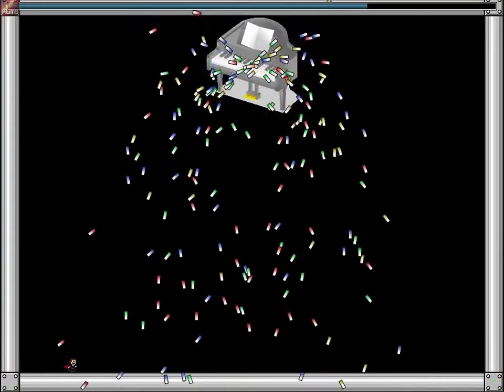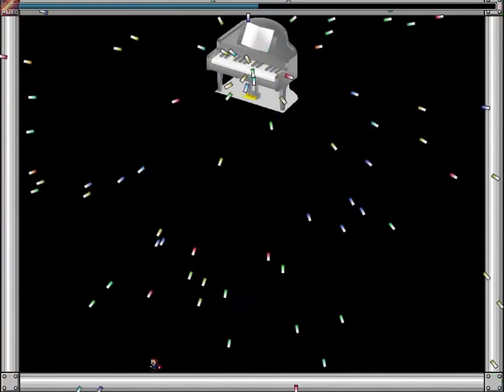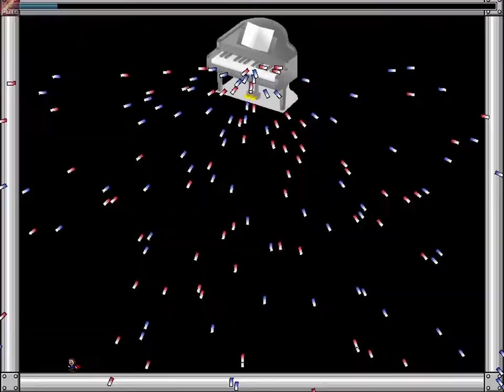I Wanna Kill the Kamilia 3 - Piano (Diamond)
Here we go. The Piano is easily the most challenging fight in the boss rush and definitely in the top 3 for the main game. The long and slow phase is probably the hardest part, but the end is also very choke-able. I died near the end almost a dozen times, though I got by the very last attack on the first try (barely). This one took a while, but I did it! I'd hate to have to fight this thing pre-nerf.